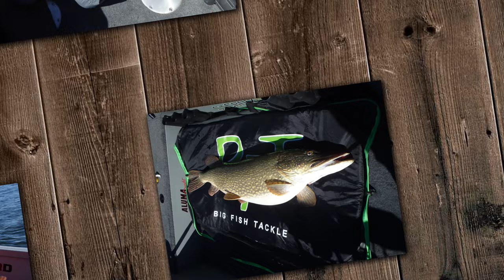Svenskt rekord på gädda - 21,07 kg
Fredrik Johansson har med sin gädda på 21,07 kilo ett nytt officiellt svenskt sportfiskerekord. Hur gick det till? Hur kändes det? Följ med på Sportfiskarnas intervju.